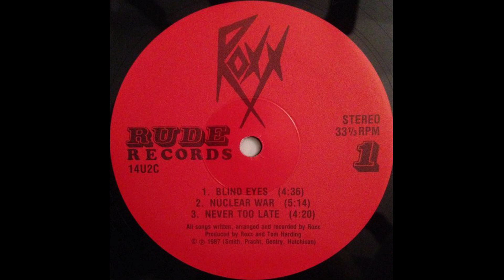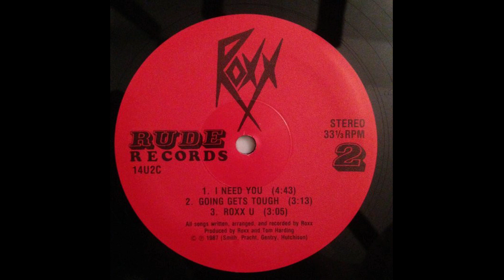Roxx (US) - Nuclear War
2° canción extraída de su único trabajo homónimo "Roxx" (1987), grabado y mezclado en Treasure isle Recorders, masterizado en Mastermix y lanzado por Rude Records. Hard Rock /Heavy desde Tennessee, Estados Unidos.

Line Up :

Rob Pracht : Voz
Tim Gentry : Guitarra
Jerry Hutchinson : Bajo
James Smith : Bateria